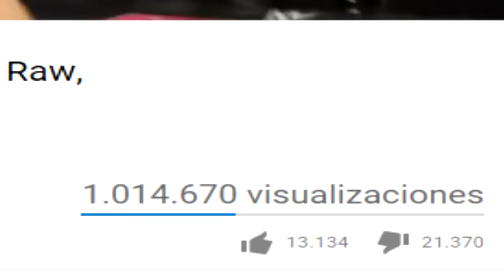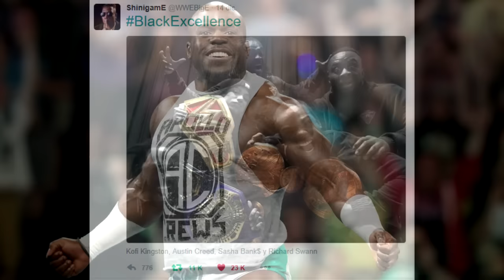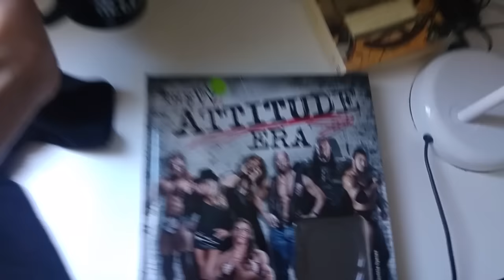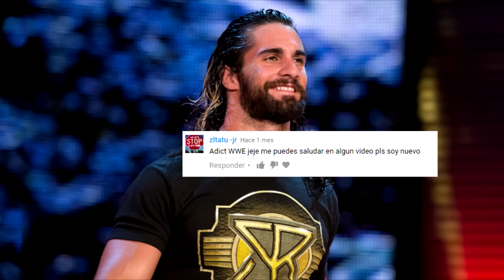Top 10 Mejores Momentos de 2016 en WWE